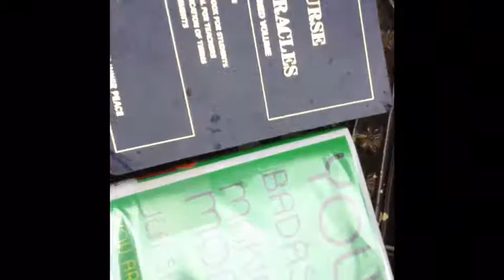Michelle Bernard :: school.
MICHELLE BERNARD, Wellness AUTHOR | EDUCATOR | ARTIST

My Books:
Paper Coach, a wellness journal & log
WHATEVER | A JOURNAL FOR THE STUFF I THINK, for tweens & teens
BEYOND WORDS--FINDING FULFILLMENT BETWEEN THE LINES
LEAN HAPPY HEALTHY YOU--8 Healthy Habits for Her Happy Life

J.A.M. Sessions (Journal | Art | Movement )
WiLD Journaling, Intentional Creativity, & Movement Workshops

INTERIORS, 4-song EP | high-vibe, electrifying tunes for liberation & meditation